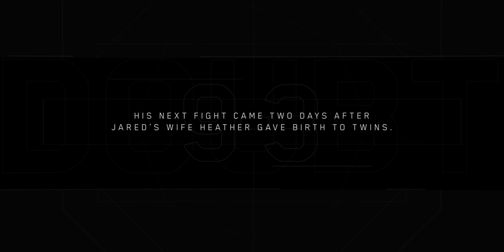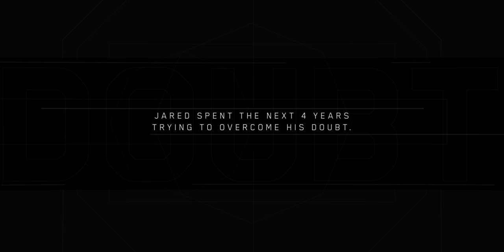DOUBT | Jared Downing | MMA/Kickboxing Motivational Mini-Documentary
Doubt goes beyond sports and affects all things in life.  This Documentary is about Jared Downing, an MMA/Kickboxing fighter, and how he had to overcome doubts in both his life & fights.

Directed by Fred Ebong
Co-Director of Photography: Zaya Daens
Tittle Design by Jordan Bergren

Special Thanks
Jared Downing
Derek Loffer
Lyse Florida
Jordan Bergren